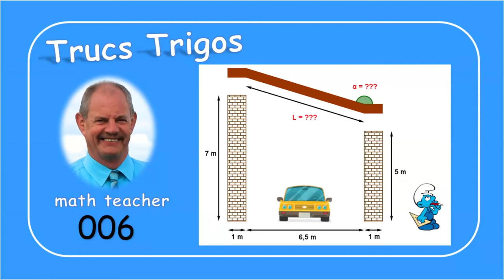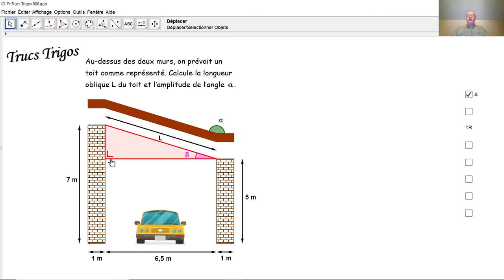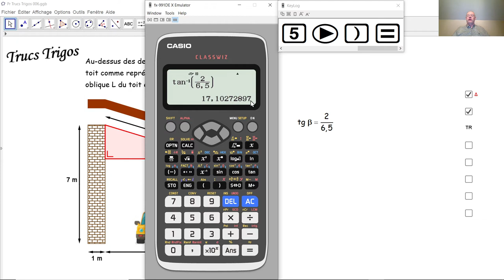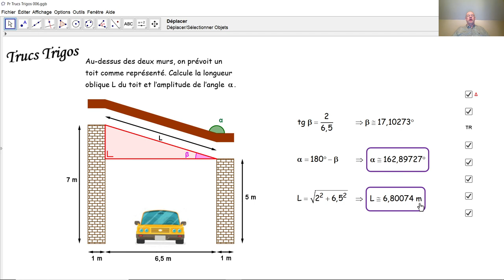Trucs Trigos 006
Nous calculons une longueur et un angle d'un toit de garage par la trigonométrie simple dans un triangle rectangle.